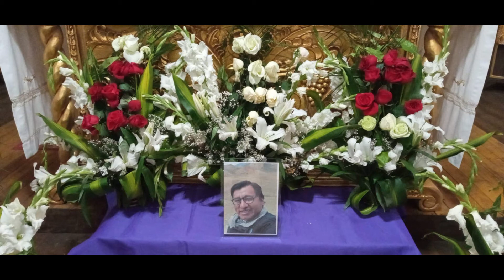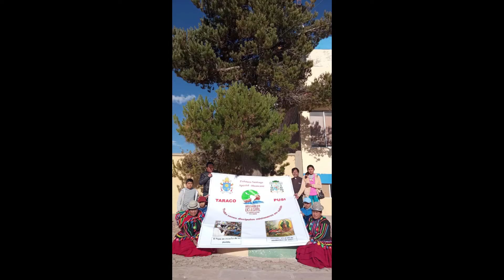IES "Sacasco" - Sacasco - Huancané, Profesor Walter Ticona Canaza - Evidencias Pastoral 2021